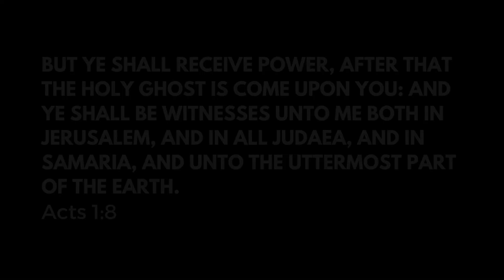The Church Alive